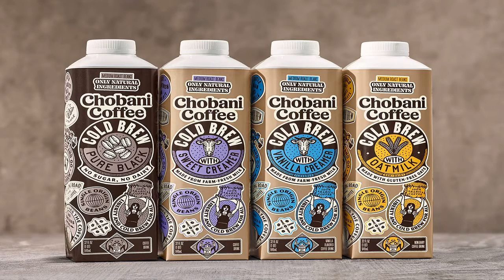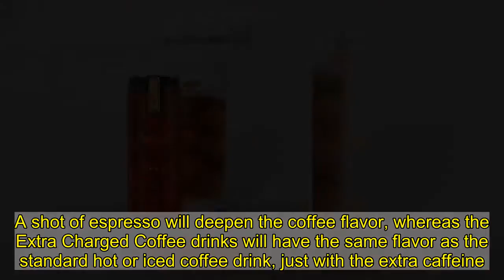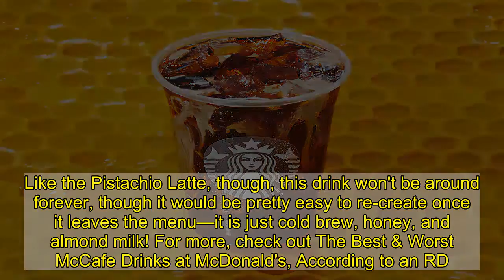6 New Coffee Drinks You'll See in 2021 | Eat This Not That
It's barely one month into the year, and we've already gotten so many new coffee treats. As one of our favorite beverages for any time of day—caffeine be damned—coffee is a go-to both plain and dressed up with some flavor. So many brands are coming up with fun, new ways to bring coffee to the masses in 2021, from Starbucks to Coca-Cola, Dunkin', and even Chobani.    We've been sipping our way through the new offerings already, and we are very, very pleased with what we've tasted so far. Ahead, you'll find a collection of new coffee drinks for 2021 that have already been announced, but we know there will be plenty more to come, so stay tuned for more coffee in the future! In the meantime, here are six new drinks you can try right now. And for more, don't miss these 7 Healthiest Foods to Eat Right Now.   1   Chobani Ready-to-Drink Coffee      Chobani's new coffee beverages are made with cold brew and a variety of creamers and oat milks. They come in four different options: Pure Black Cold Brew, Cold Brew With Sweet Creamer, Cold Brew With Vanilla Creamer, and Cold Brew With Oat Milk. The Pure Black Cold Brew contains no sugar or dairy, and the Cold Brew With Oat Milk is made with gluten-free oats, meaning there's an option for just about everyone in this collection. You should be able to find these at your local grocery store.  RELATED: 8 Healthiest Ways to Drink Your Coffee, According to Dietitians.   2   Coca-Cola With Coffee      Coca-Cola With Coffee comes in three flavors: Vanilla, Dark Blend, and Caramel. Each can is packed with Brazilian coffee and contains 69 mg of caffeine. The coffee flavor blends seamlessly with the soda for a subtle taste that's not overpoweringly one flavor or the other. Each 12-ounce can contains 70 calories and can offer a sweet midmorning boost to power you through the rest of the day. These are available at your local grocery store.  RELATED: Sign up for our newsletter for the latest grocery store news.   3   Coke Zero With Coffee      Just like the regular Coca-Cola With Coffee, Coke Zero With Coffee contains Brazilian coffee and 69 mg of caffeine in each can. The Coke Zero variety only comes in Vanilla or Dark Blend, and obviously contains 0 calories. If you're watching your sugar, this beverage gives you the sugar-free option, though it does contain a sugar substitute. Find these at your favorite grocery store.  RELATED: This Discontinued Coca-Cola Beverage Is Coming Back   4   Dunkin' Extra Charged Coffee   Shutterstock Dunkin's Extra Charged Coffee really packs a wallop. These drinks—which you can get hot or iced—come with 20% more caffeine than Dunkin's standard coffees, which means you'll get that little bit of an extra boost with each sip. And if you're wondering what makes this different than getting a shot of espresso, it's the taste. A shot of espresso will deepen the coffee flavor, whereas the Extra Charged Coffee drinks will have the same flavor as the standard hot or iced coffee drink, just with the